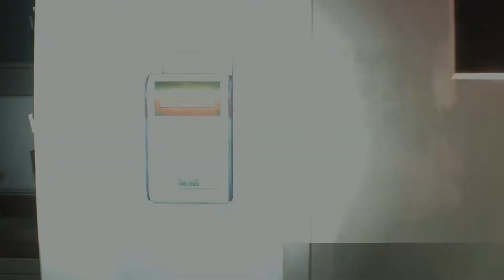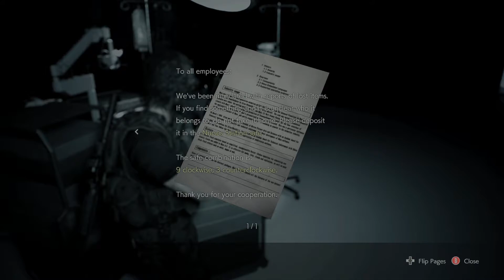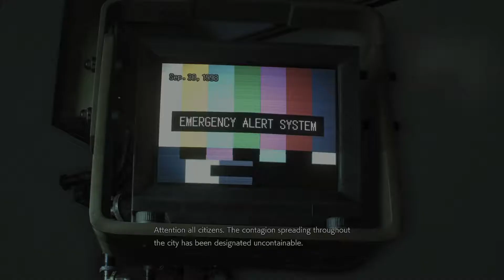RESIDENT EVIL 3 REMAKE - Walkthrough Gameplay Part 5 - No Commentary (Xbox One X)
Gameplay is recorded in 1080p HD 60FPS on the Xbox One X

Hope you enjoyed the video. It will be greatly appreciated and help grow my channel.